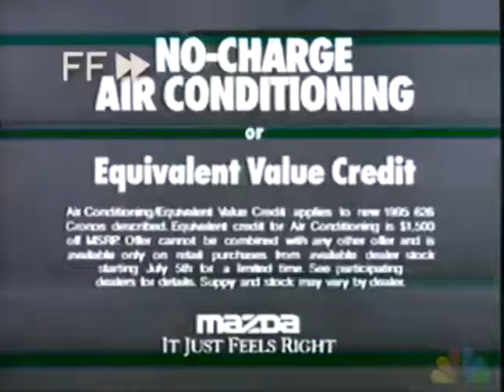CHOPPED LIVER — Cousin Tony Supercut